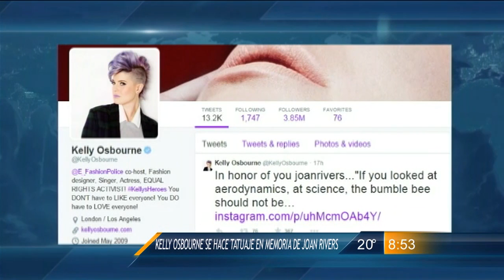Las Noticias - Las breves del espectáculo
The Walking Dead rompe recórds, esto y más en Las breves del espectáculo...